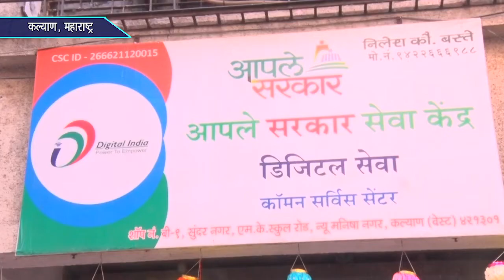CSC से नीलेश को मिला स्वरोजगार व जनसेवा का मौक़ा